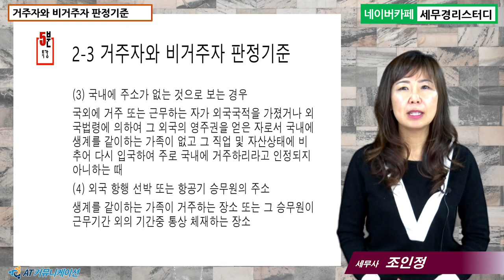#2 [국제조세 5분특강] 거주자와 비거주자 판정기준 [조인정 세무사의 5분특강]